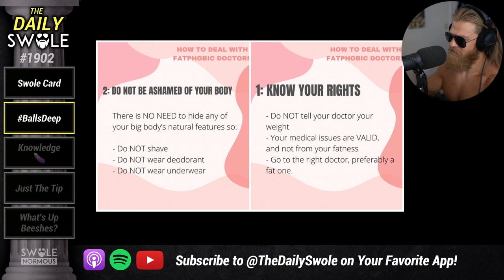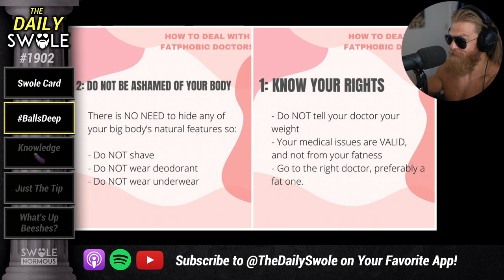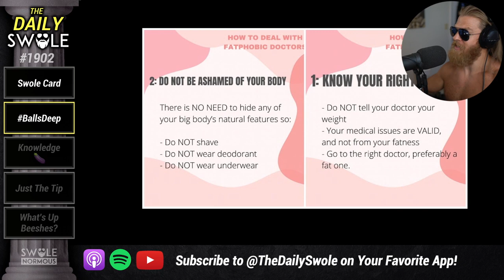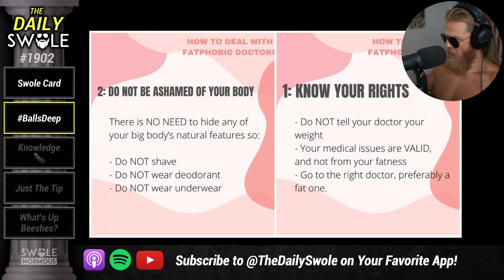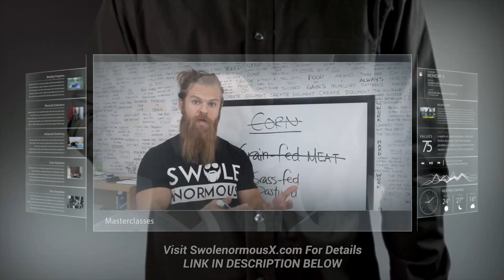How To Deal With a Fatphobic Doctor